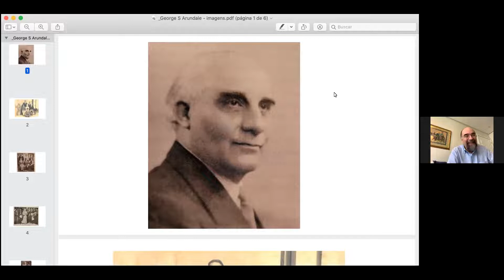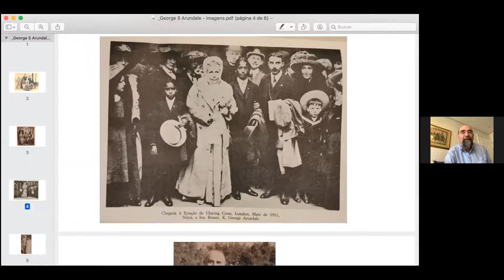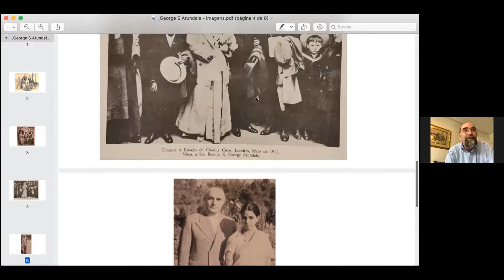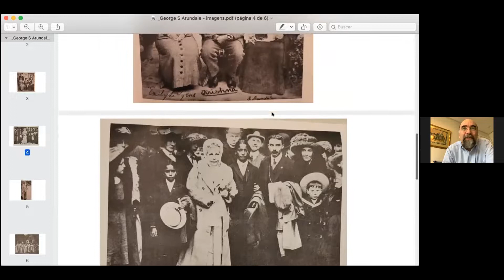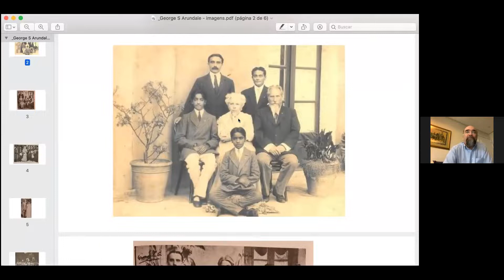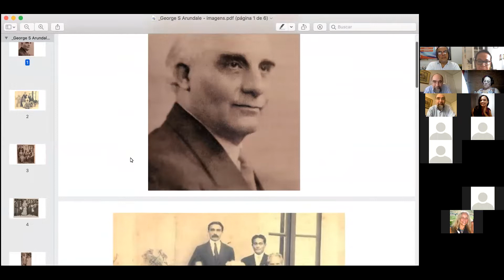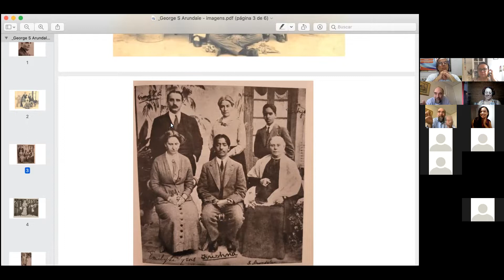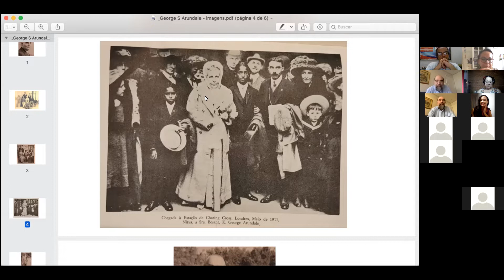George Arundale e sua Campanha pela Grandeza Humana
Palestra sobre o terceiro presidente da Sociedade Teosófica Internacional, o qual teve que confrontar-se com problemas dificílimos mas que manteve a Sociedade no seu caminho.